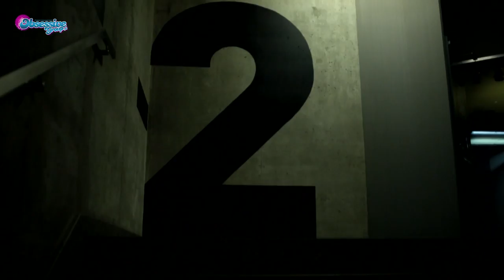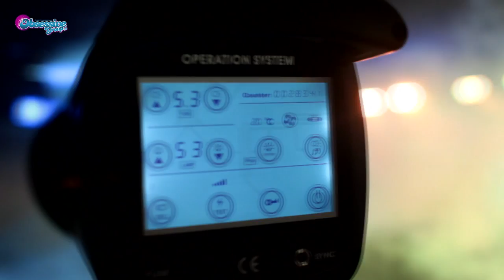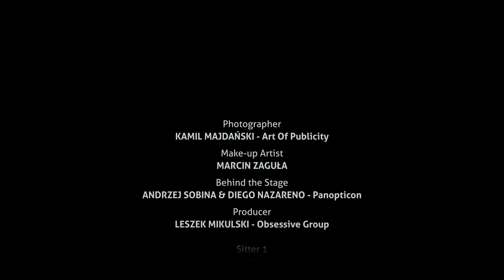Butik Photoshooting-07.02.12.-Spring Summer by Obsessive Group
7.Luty.2012 Club Eter we Wrocławiu, Sesja dla firmy Butik. Sesja zdjęciowa nowej kolekcji wiosennej 2012 Butik, w której udział wzięli : fotograf Kamil Majdański, wizażysta Marcin Zaguła , i nasze piękne modelki Julia Wojciechowska, Paula Pasternak i Ewa Czachura oraz nie zapominajmy o naszej małej asystentce Lidi Czachura:))